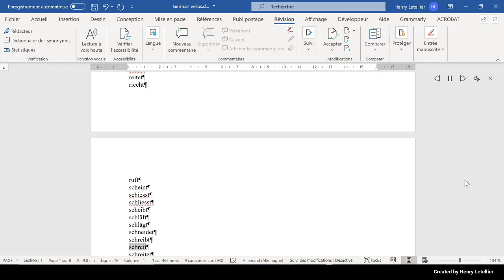schreitet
This is the Microsoft Hedda voice that is reading the word schrietet